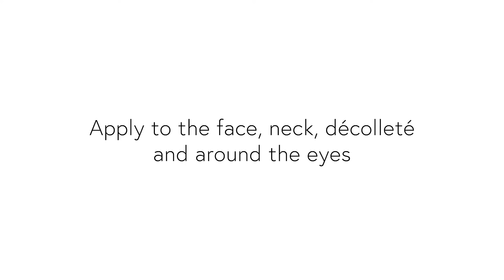Dr. Barbara Sturm's Super Anti-Aging Routine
Aging skin can look thinner and more translucent than other skin types and may feel dry, dehydrated and lack elasticity. Age spots, fine lines and wrinkles can also occur. Dr. Barbara Sturm’s Super Anti-Aging Routine provides intensive anti-aging care - both inside and out.